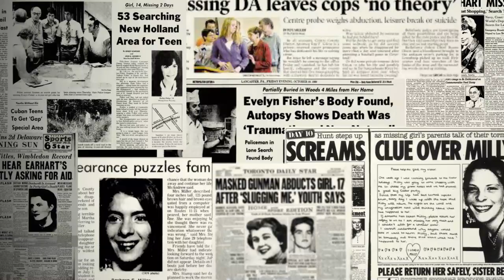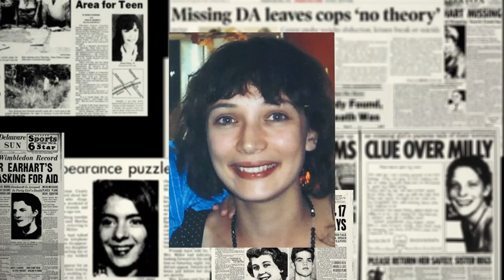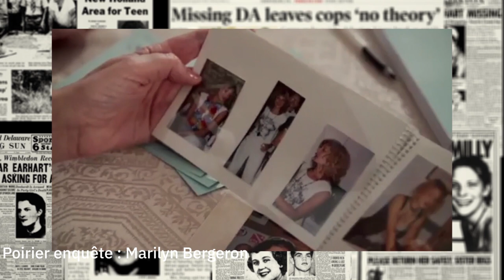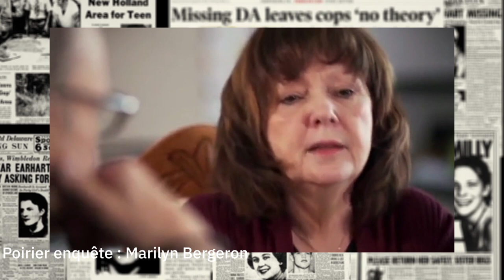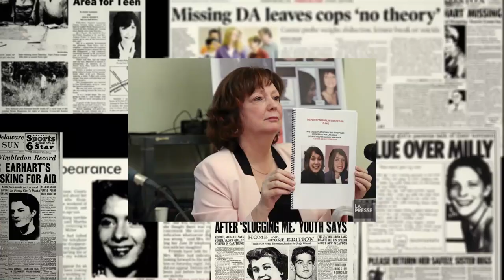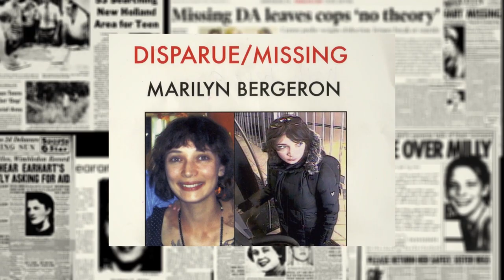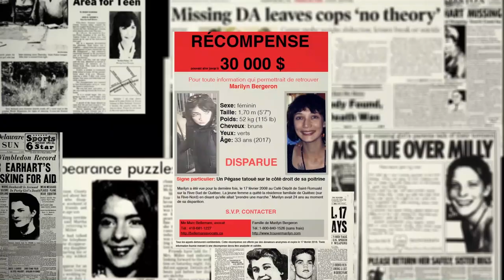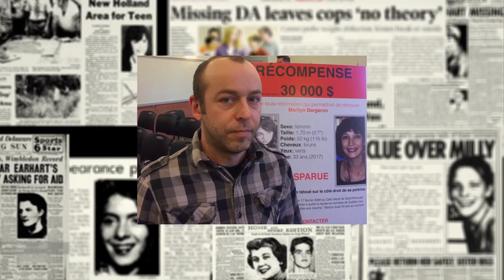MARILYN BERGERON: PARANOÏA OU RÉEL DANGER ?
Marilyn, une jeune québécoise, disparaît à Québec alors qu’elle vient d’y revenir. Elle avait fui Montréal quelques jours plus tôt... sentant que quelqu’un la pourchassait.

Ce sont l'oeuvre de:
-Sylvain Mansion
-Inès D'Hondt
-Alexandre Michiels